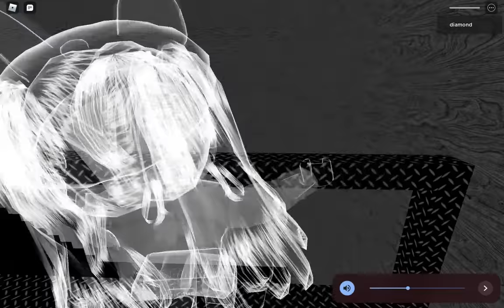Playing rooms with daisy